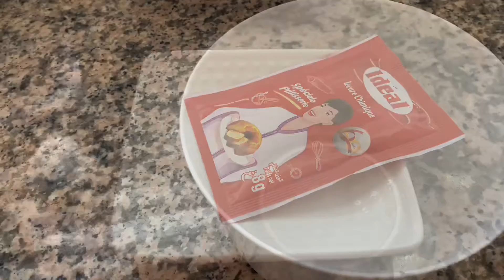The best coconut basbousa easy recipe 😋 ألذّ بسبوسه بجوز الهند، سهله وخفيفه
المقادير:

بيضتان
كاس الا ربع سكر
كاس الا ربع زيت
ملعقة كبيرة زبده
كأس سميده رقيقه
 110 غ زبادي طبيعي
نصف كاس حليب
كاس جوز الهند
8 غرام فانيلا
8غ خميره كيماويه

للسقي:
كأس ماء
ملعقتين سكّر
شرائح ليمون

Ingredients:

2 eggs
3/4 cup of sugar
3/4 cup of oil
One big spoon of butter
1 cup of semolina fine
110g natural yogurt
Half a cup of milk (100 ml)
1 cup of grated coconut
8g vanilla
8g baking powder